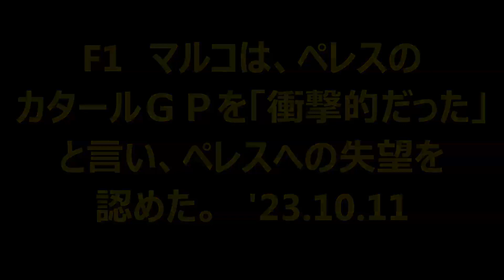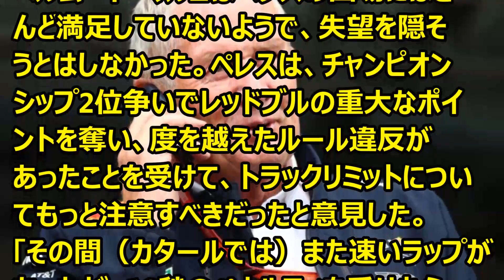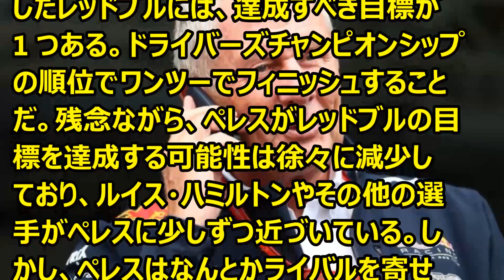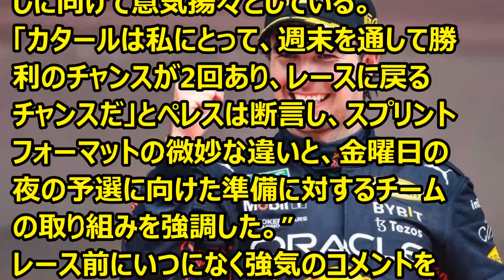F1 マルコは、ペレスのカタールＧＰを「衝撃的だった」と言い、ペレスへの失望を認めた。 '23 10 11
Ｆ1情報　マルコは、ペレスのカタールＧＰでのッペレスへの失望を認めた。